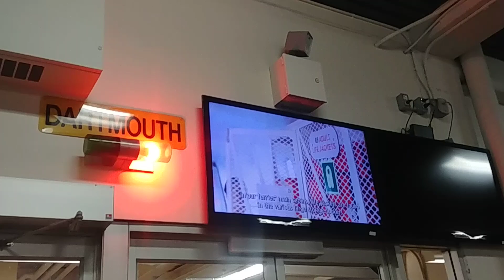Boarding the Dartmouth Ferry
Boarding on the Halifax side to set sail to Alderney Landing in Dartmouth. The speaker is a Novax DS100 that says "Alderney Ferry, Now Boarding". It used to say "Dartmouth Ferry" with a male voice a couple of years ago.